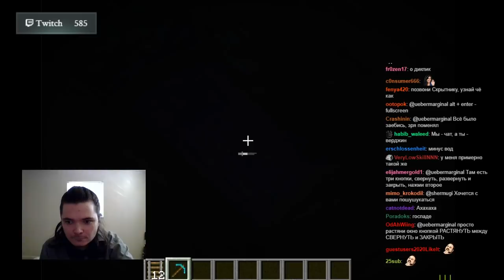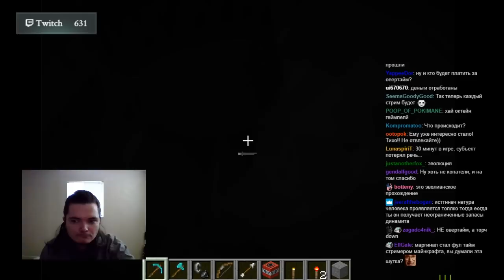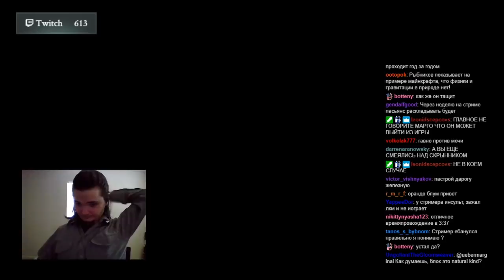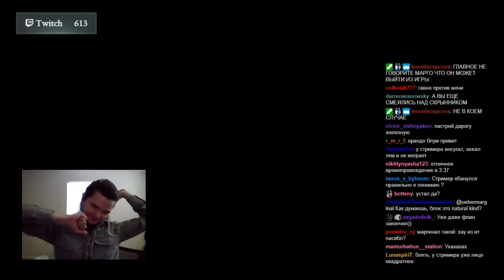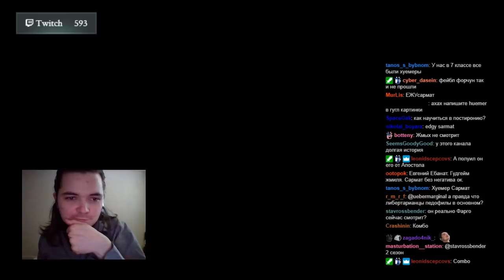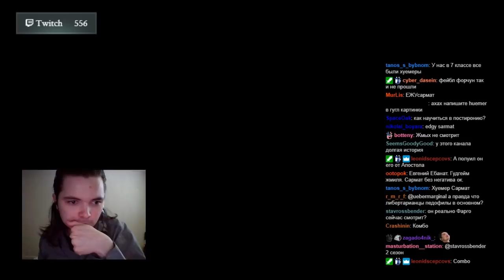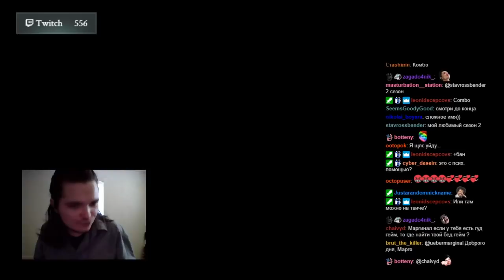Убермаргинал играет в Minecraft